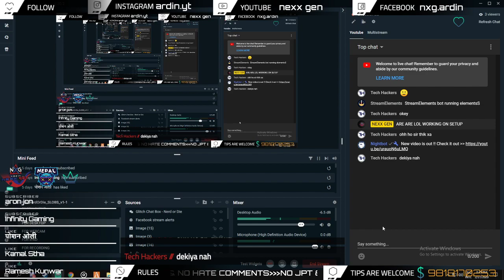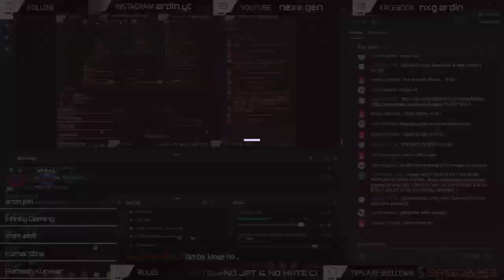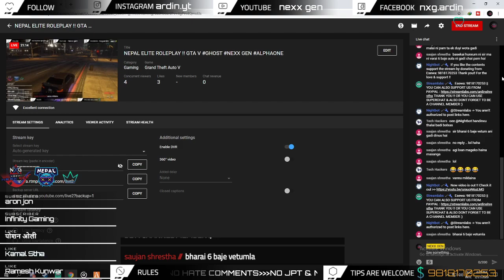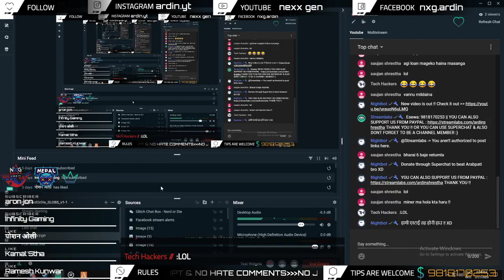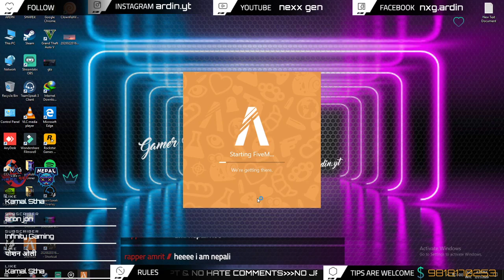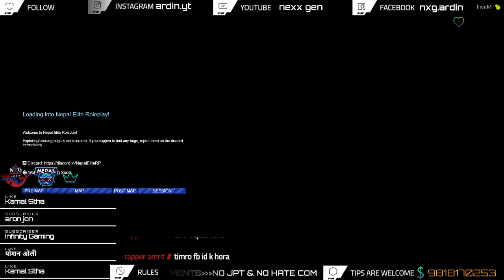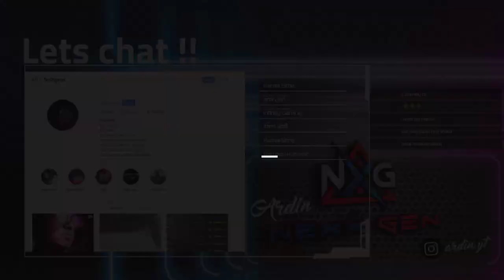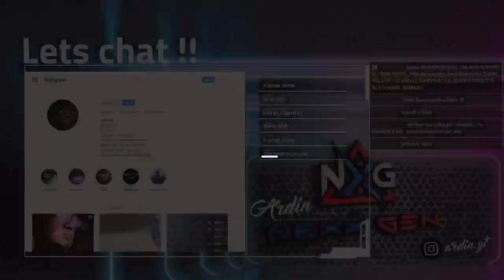NEPAL ELITE ROLEPLAY !! GTA V GHOST NEXX GEN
Yo guys, what's up !! Welcome to  NEXX GEN Gaming channel, this is NEXX GEN aka ARDIN.

     My IGN : NXG ARDIN
     CLAN : NEXX GEN

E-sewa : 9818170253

PRATIK SHRESTHA: RS 500
PRATIK KARKI         : RS 300

► Mobile Device used: Ipad mini 5
► App used to stream : Streamlab

Desktop Specification:
► Cpu : Intel i7 8700k
► Gpu : Msi Geforce Gtx 1050ti
► Ram: Xpg Adata ddr4 8 gb
► Motherboard : Msi Z370 Pc Pro
► SSD : Sp 128gb
► Cpu Fan : Cooler master blizzard T2 Mini
► Mouse : Prolink Fuscus Pmg 9005
► Mouse Pad : Razer
► Keyboard : Normal
► Headphone : Fantech HG13
► Casing : Arseze gaming casing

►Respect Moderators.